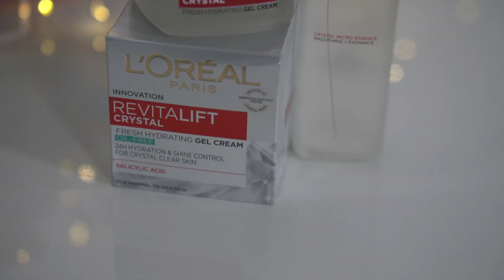L'Oréal Paris Crystal Gel Cream - 2 EASY STEPS for the ultimate skincare & CRYSTAL CLEAR SKIN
*Purchase Links*

Description
You all know how much I love doing my skincare and one of my favorite ranges to use is the L’Oréal Paris Crystal Range. I’ve been using the Crystal Micro Essence for over a year now, and it has changed how my skin looks and feels. I am super excited to introduce you guys to the newest addition to the L’Oréal Paris salicylic acid crystal range, which is the L’Oréal Paris Revitalift Crystal Gel Cream. If you’re wondering ‘how to get crystal clear skin?’these products are here to answer your question along with minimizing pores & giving long lasting oil control!This L’Oréal Paris Revitalift crystal gel cream with salicylic acid is powered with pure salicylic acid, which exfoliates dead cells, unclogs pores, and helps control sebum production. The lightweight texture of this salicylic acid day cream enables the cream to penetrate up to 10 layers deep into the skin. It gives upto 8 hour oil control. The formulation of this cream is water-based and free of any oils, making it one of the best salicylic acid creams in India. This L’Oréal salicylic acid cream is clinically tested and non-comedogenic and it is validated by Dr. Ophelia Veraitch, member of L'Oreal Paris Board of Dermatologists. It is also free from parabens, colourants and synthetic dyes. This salicylic acid gel cream minimises pores and is suitable for all skin types including acne-prone skin. It also gives upto 8 hours of oil control!So, all in all, my L’Oréal Paris salicylic acid gel cream review is that it is a must-have in your skincare vanity. It will help you achieve glowing and crystal-clear skin. This salicylic acid cream is priced at Rs 299 for 15 ml and Rs 699 for 50ML of product.
*Partnership with Loreal Paris*

Led Panel light

Mic- maono

©copyright: all the content of this channel is made by Channel owner Sharmili Chakraborty, do not copy or use any content (paid or unpaid)... without permission, email is given above.

📷Shot on- Sony Alpha 6100(50mm , 16-50mm)
💻Editing software- Wondershare Filmora
🤩Thumbnail- Picsart